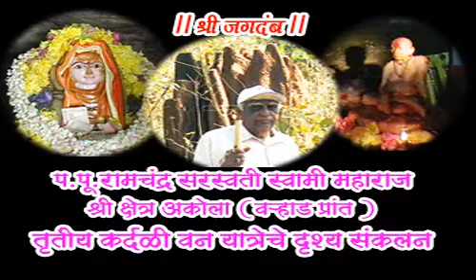KB1.MPG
Kardali Ban Yatra -1